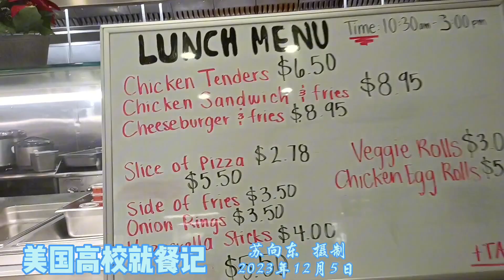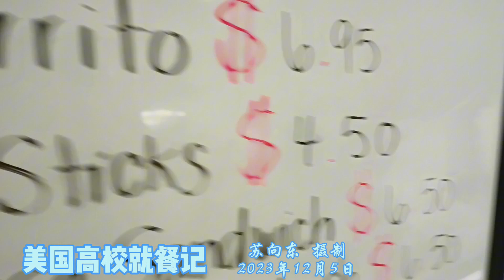美国高校就餐记